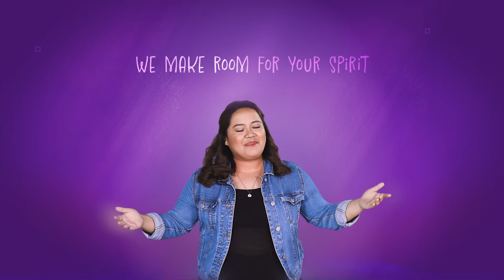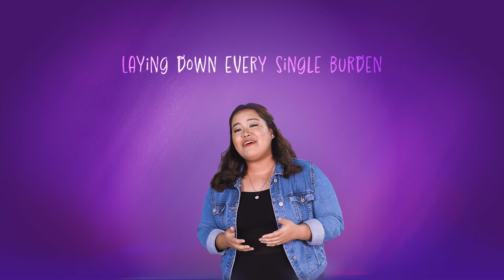Make Room by Victory Worship | Victory Kids Music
Make Room by Victory Worship
Words and Music by Neli Parmenas Atiga, Ily Mark Maniano and Brian O'Neill

Rearranged for Victory Kids Music
Artist - Tricia Lim